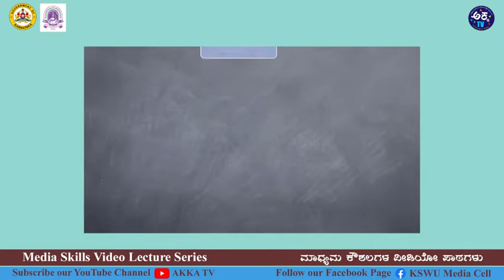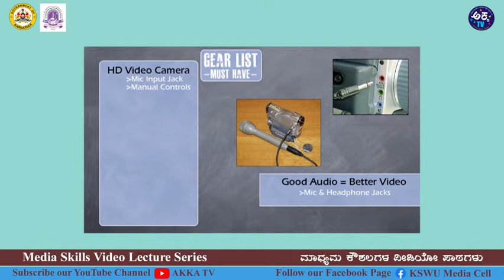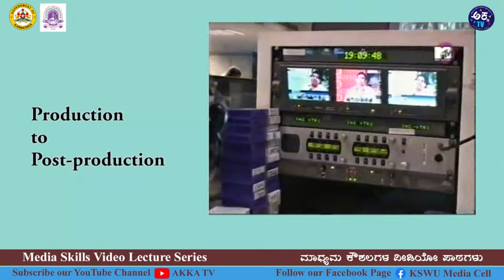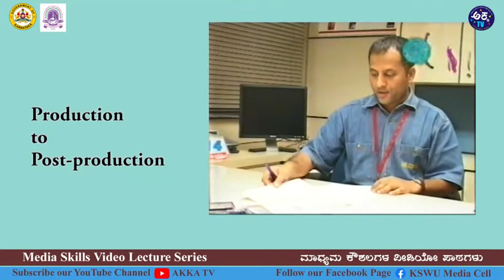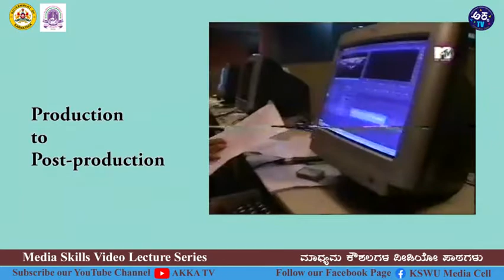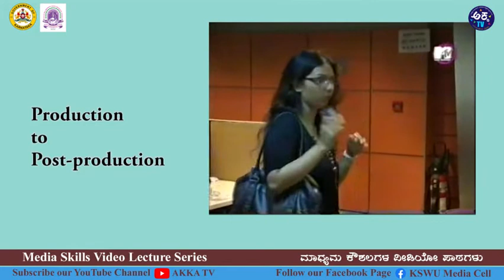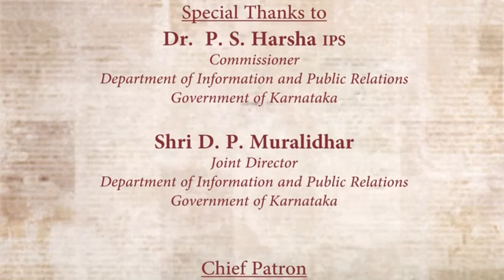Lecture 65 | Electronic News Gathering | Dr. T.Sripathy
Resource Person: Dr. T.Sripathy, Coordinator  and Asst.Professor, Dept. of Electronics Media
Bangalore Univeristy